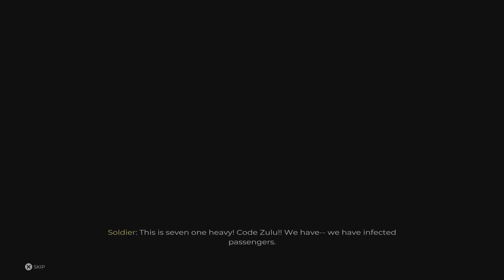DEAD ISLAND 2 First Gameplay!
Great Tutorial Lets see what's next!!